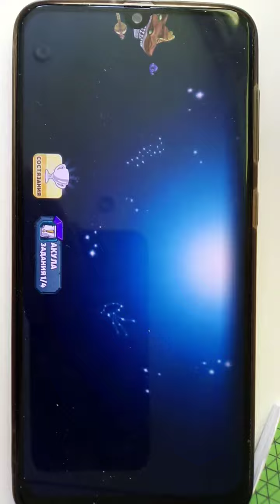Кальмареще! Hungry Shark World окончание 10#